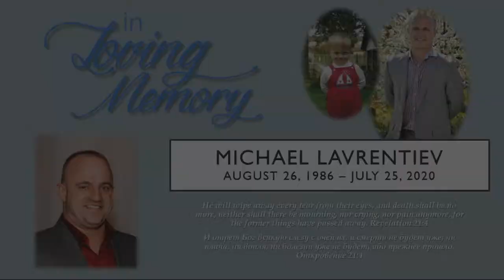Michel Lavrentiev Memorial Service